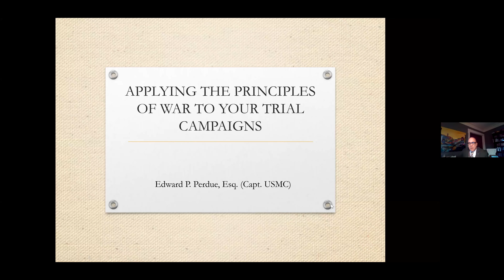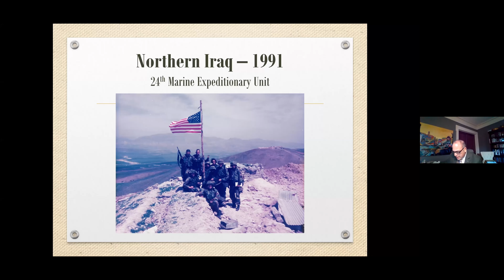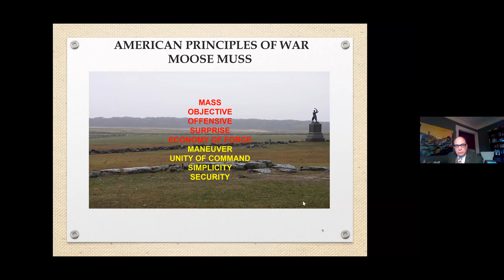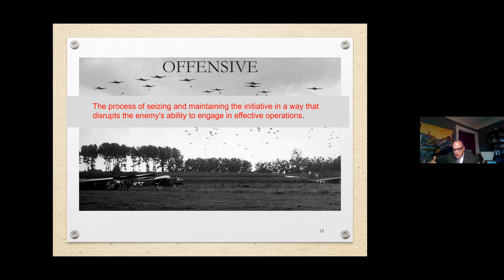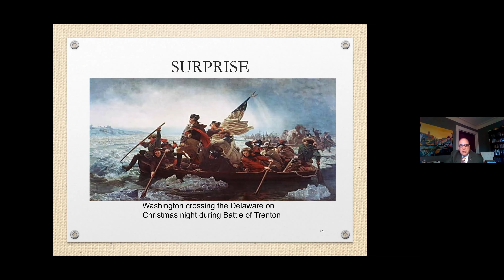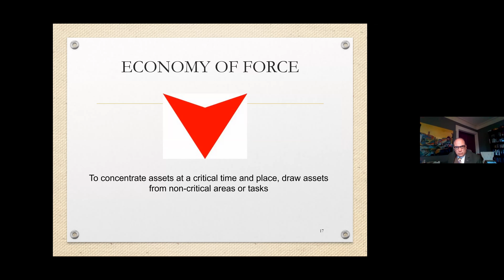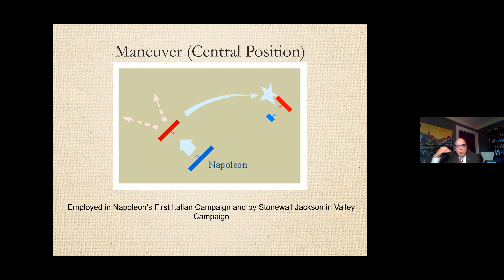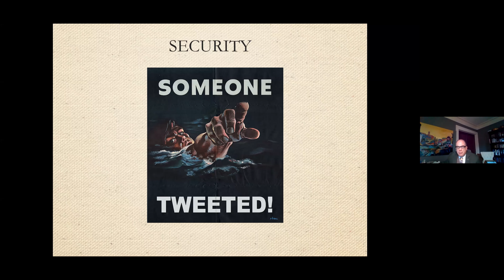MDTC 2020 Winter Meeting Part 3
Moderator: Frederick Livingston, Novara Tesija & Catenacci

12 noon – 12:35 p.m.
Title: Successful Jury Selection: What Every Lawyer Needs To Do and Must Avoid.
Description: Mr. Feeney will relate a lifetime of lessons in the esoteric art of picking a winning jury.
Speaker: James P. Feeney, Dykema Gossett PLLC

12:40-1:15 p.m.
Title: Channeling Your Inner Napoleon – Applying the Principles of War to Your Trial Battles
Description: Former Marine officer and Persian Gulf War Veteran Ed Perdue will explain the principles of war and discuss how those strategies can help you win at trial and in other litigation campaigns.
Speaker: Edward Perdue, Purdue Law Group